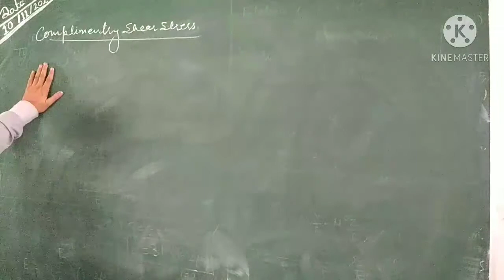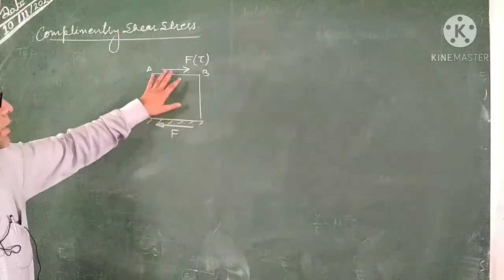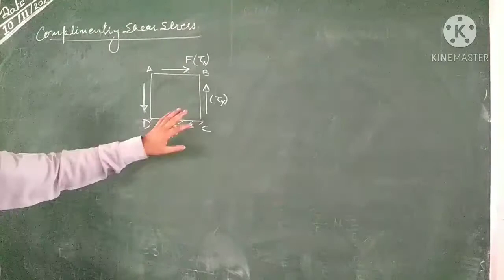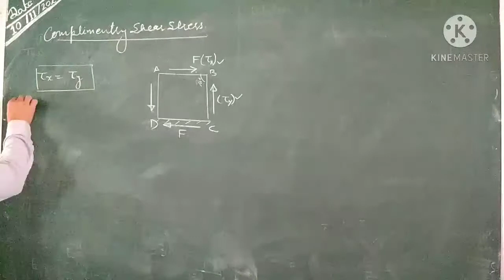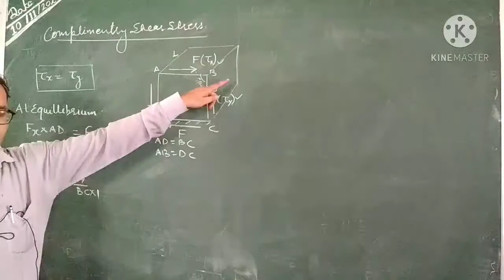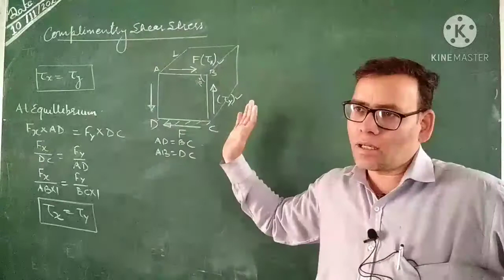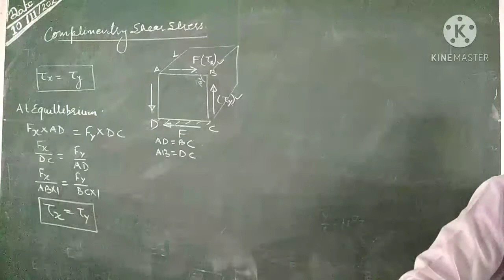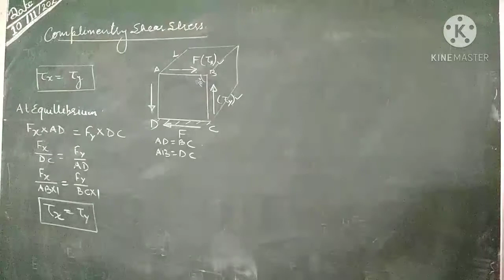Complementary Shear stress